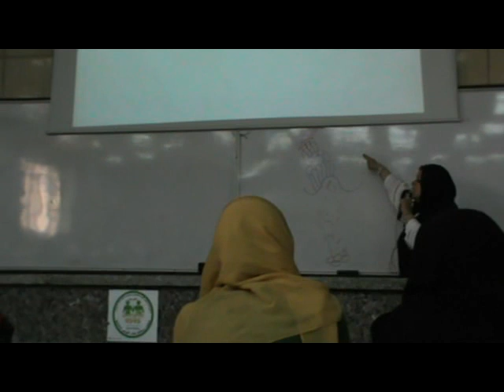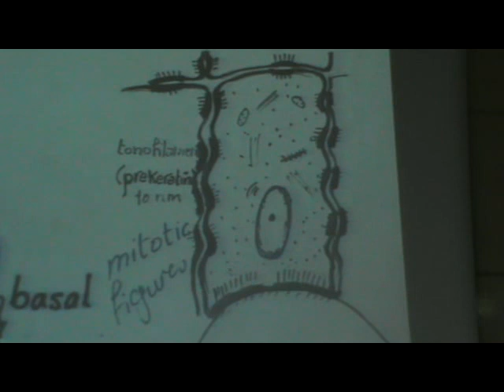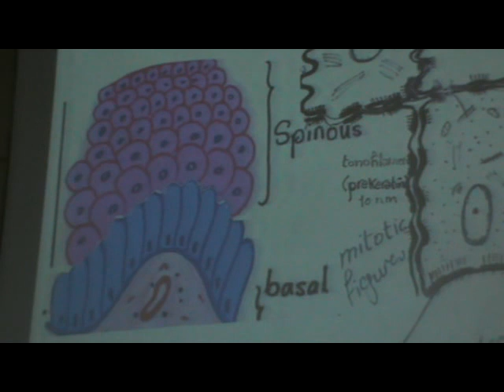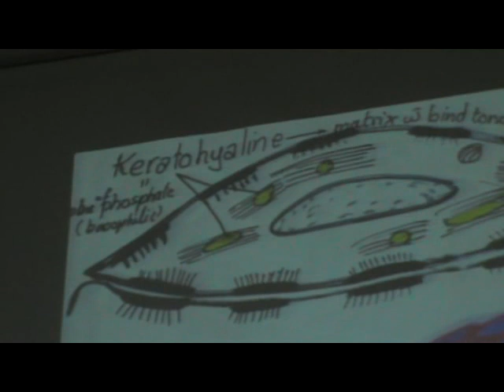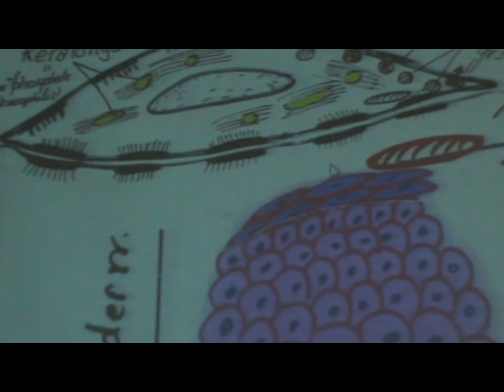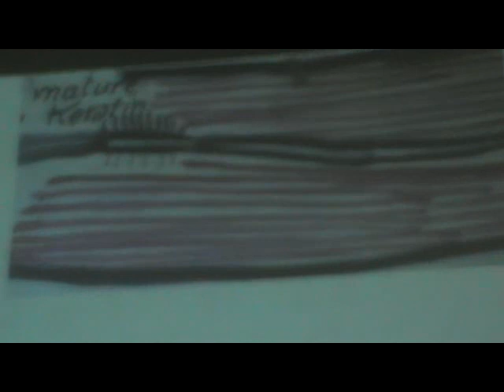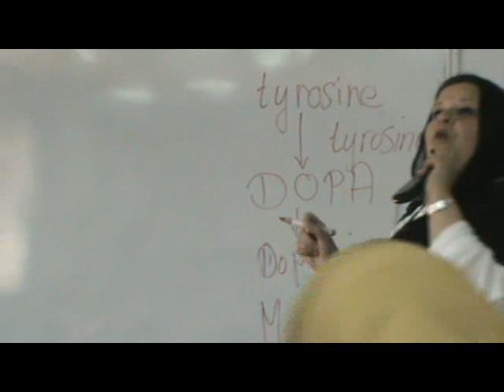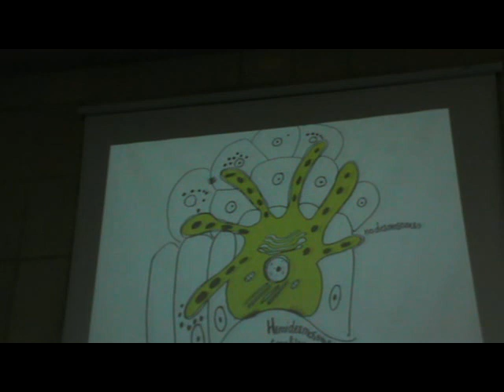Dr Gihan - Skin 1 part 1 "keratinocytes -non-keratinocytes "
17/3/2013
Sunday
Dr Gihan
Skin ( thick skin ) Part 1
-keratinocytes
-non-keratinocytes ( melanocytes - cells of Langerhan )